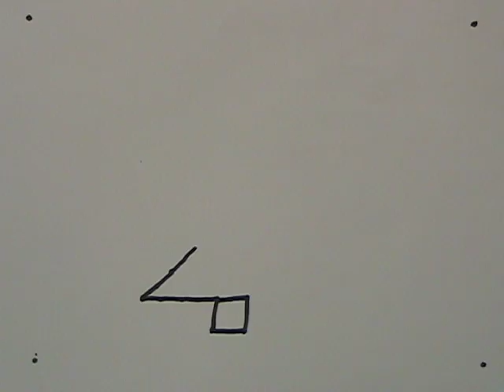christmas lisbeth seguinot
This video is about christmas